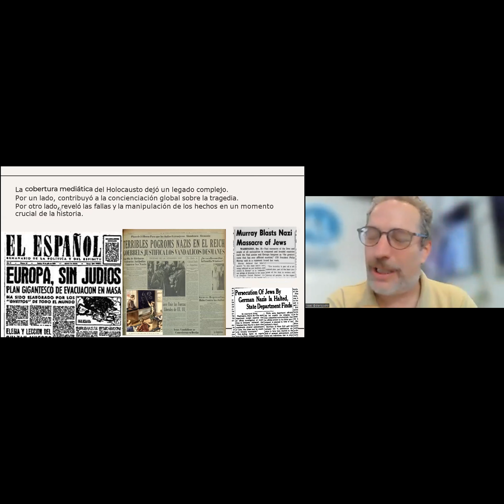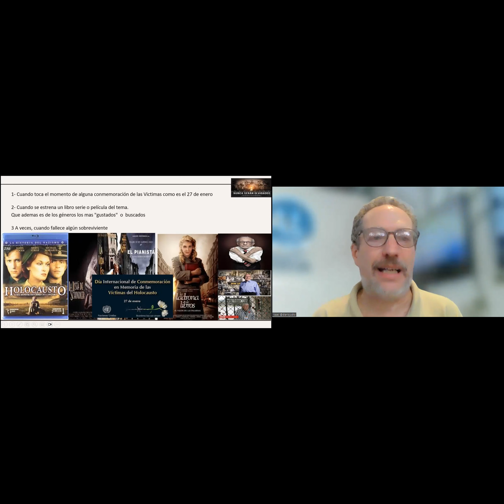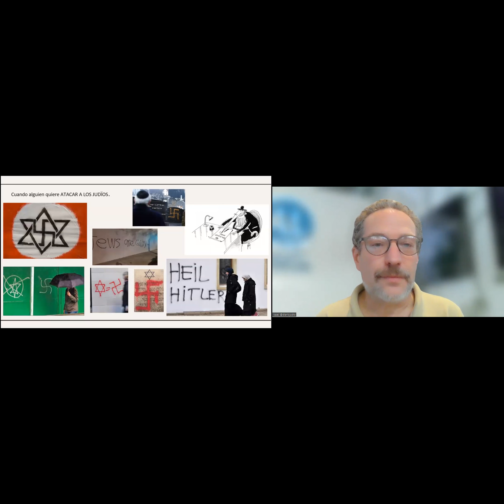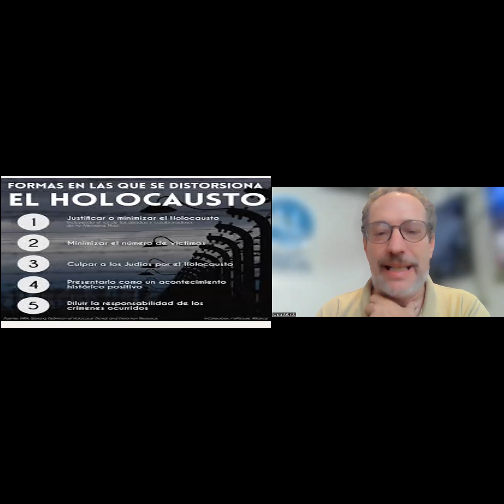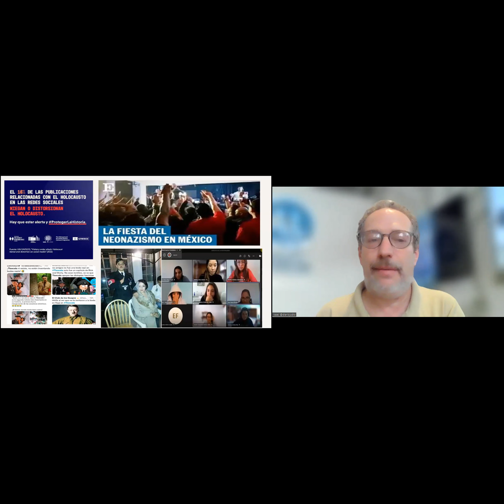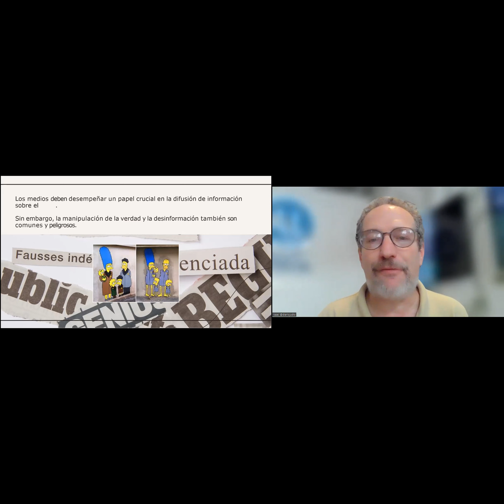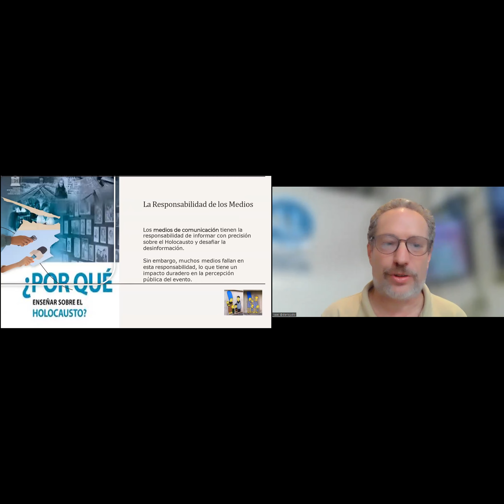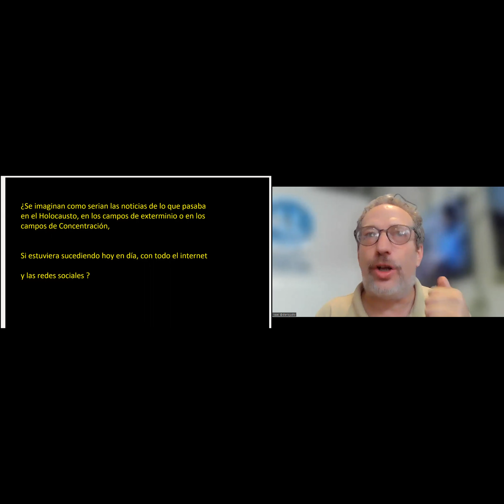Isaac Ajzen Director de Diario Judío - DÍA 3 CONGRESO HOLOCAUSTO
Isaac Ajzen, director de diario judío "Informar el Holocausto desde las noticias" - Día 3 Congreso Internacional "Holocausto: perspectivas actuales para un camino hacia la paz"